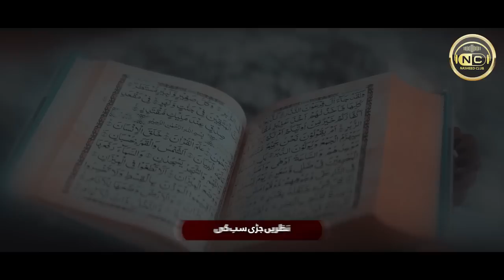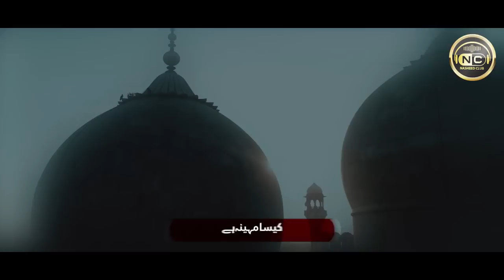Heart Touching Ramadan New Naat Sharif 2023 | Nikla Qamar Dekho | Shams Ur Rehman | Nasheed Club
Track: Nikla Qamar Dekho
Artist: Shams Ur Rehman
Poet: Zaheer Usmani
Mastering: RWDS
Produce: Atiq Ur Rehman
Video/Production: Nasheed Club